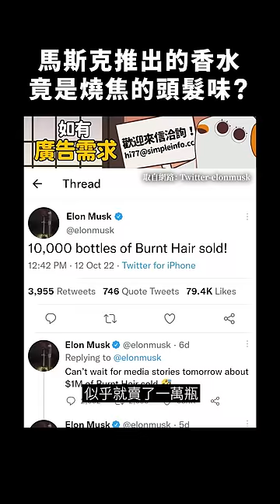馬斯克推出的香水，竟是燒焦的頭髮味？｜志祺七七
＼『                              』／     好想在這裡放上什麼資訊嗎？
全新shorts橫幅版位，現正熱烈招租中～🪧

【 製作團隊 】

｜企劃：濟安
｜腳本：濟安
｜編輯：虎斑
｜剪輯後製：范范
｜剪輯助理：范范
｜演出：志祺

🥁 七七仔們如果想寄東西關懷七七團隊與志祺，傳送門如下：
106台北市大安區羅斯福路二段111號8樓